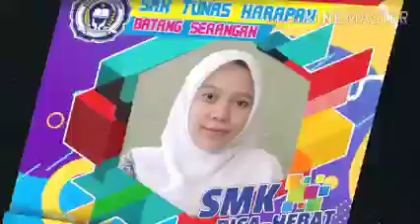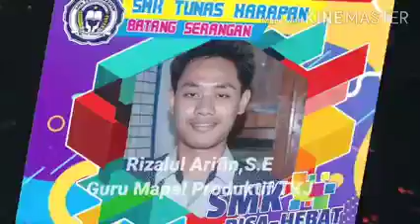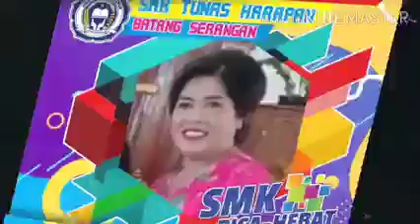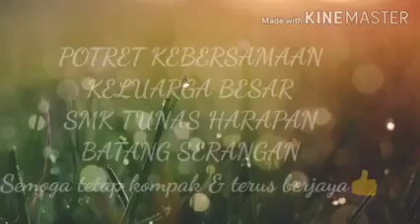GURU dan STAFF SMK S TUNAS HARAPAN, Batang Serangan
Mari Mengenal Guru dan staff SMK S Tunas Harapan Batang Serangan tp 2021/2022

Mau mengenal lebih dekat lagi?
Tunggu apa lagi, jadilah bagian dari Smk s Tunas Harapan

Kenali orangnya, ambil ilmunya..
Karena setiap orang memiliki kelebihan masing2.

by : Bu widiastuti